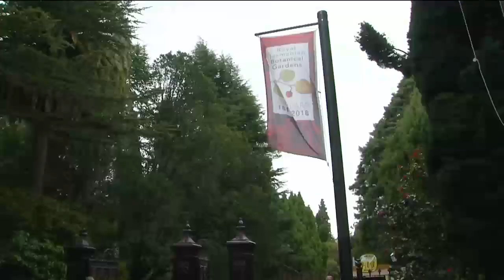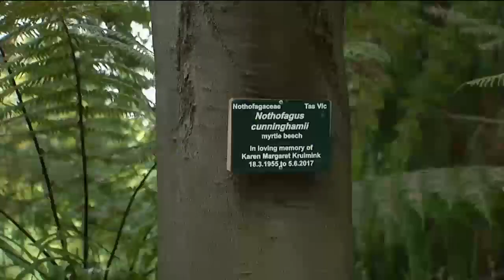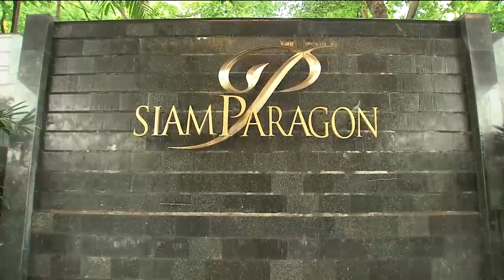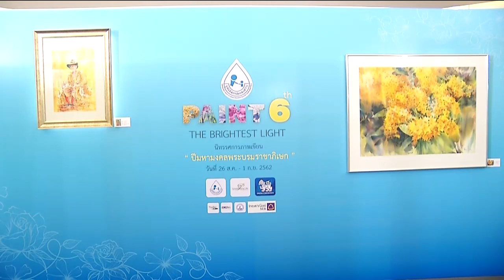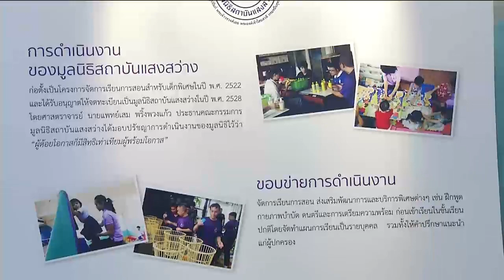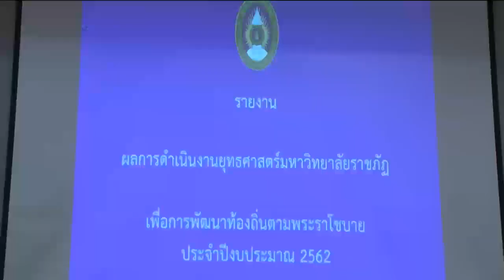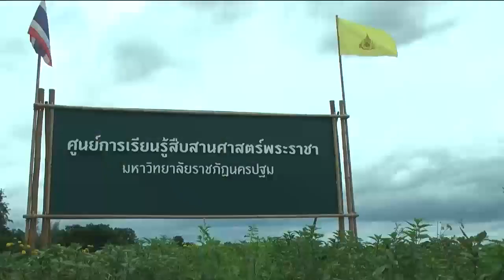ข่าวในพระราชสำนัก 26 ส.ค. 62